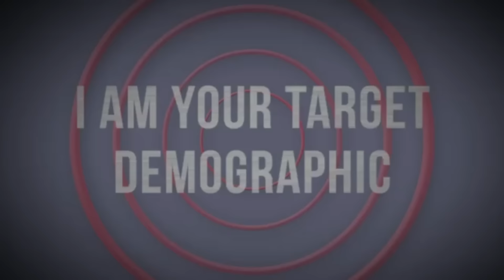Seven Wonders of the Ancient World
What are the seven wonders of the ancient world? We travel through Egypt, Greece, and the rest of the Mediterranean to discover seven sites that were awe-inspiring in their time, including the Great Pyramid of Giza, the Colossus of Rhodes, and the Statue of Zeus.